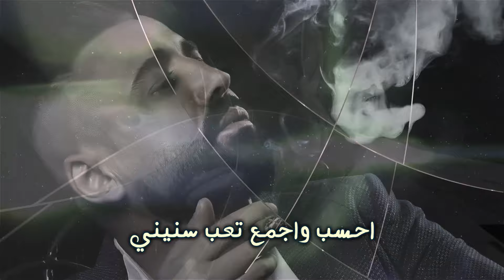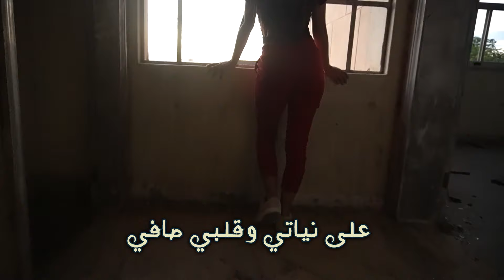محمد منير رحلة عمري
رحلة عمري بلا عنوان
تعبت وهدتني الاحزان
احسب واجمع تعب سنيني
احسبها واطلع خسران

على نياتي وقلبي صافي
بعمري ماشفت اللي يوافي
فراشي الشوك وغبره لحافي
وابن ادام طبعو خوان

امبارح عدا واصبح ذكرى
نعيش اليوم ويمكن بكرا
ناخذ قسمتنا من الدنيا
واخرها حفره ودفان

محد عاش وخلد بيها
اول الموت وتاليها
لايغريك العمر الفاني
شوف بعينك يا انسان
اذا كنت من المتابعين ارجو الاشتراك بل القناة لايوصلكم اجمل واحلا الاغاني الراقية والحزينه الرومنسية